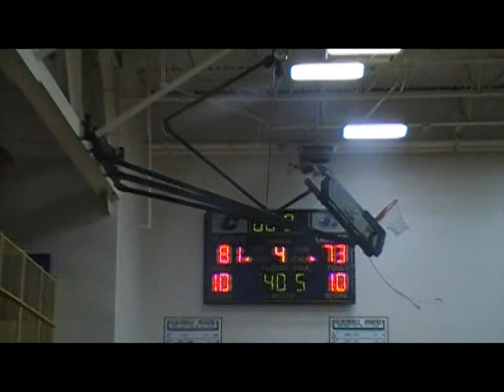Kyle Styles Clintondale Basketball guard #13